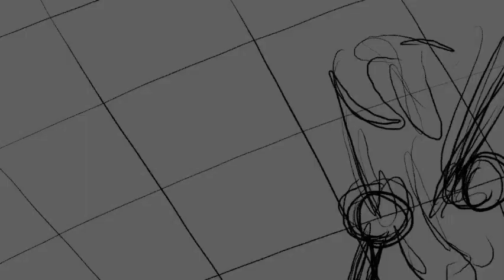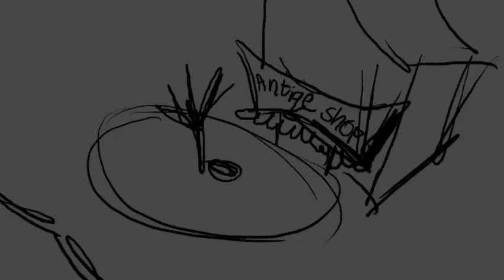SHOWREEL Noga Ben Dor